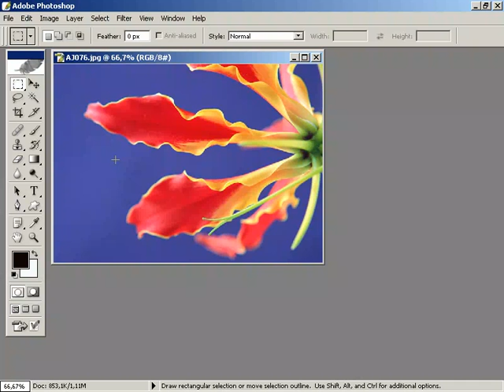kopyalanan_resmin_kenar_artiklarini_temizlemek